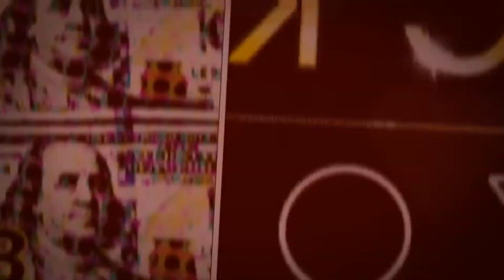Missing you guys, please don't leave me!!!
Stuck in a rut, just checking in and hoping there's still someone interested in what's going on!